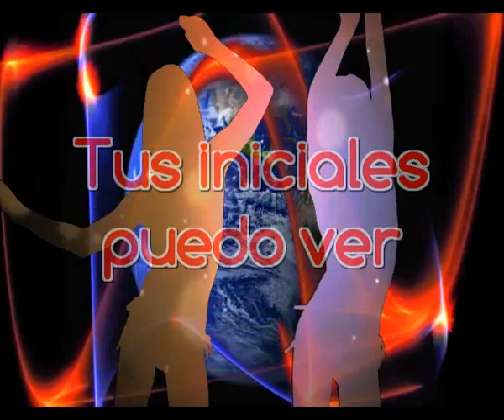Tus iniciales en mi piel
Estara habierta la puerta de mi habitacion
Dejare una pequeña luz moribnda
En estos tiempos es todo lo que se hacer
Esperarte para ver tu denudez

El invierno que se va fue muy largo
Habia siempre poca gente a ver
Pero la primavera esta al llegar, todo es nuevo
Pero para mi sera hermoso volverte a ver

Me tocan todos los premios
Cuando dices mi nombre
Cuando estampas en mi piel
Tus iniciales puedo ver

Ahora habro los ojos y te veo
Me lleno de pavor y asombro
Te veo bailando sobre la mesa
Es veraderamente una enorme sorpresa

Al fin y por fin encotre el amor
Debo ser feliz con lo que tengo
Llegaste como un angel risueño
Por fin veo calmados mis sueños